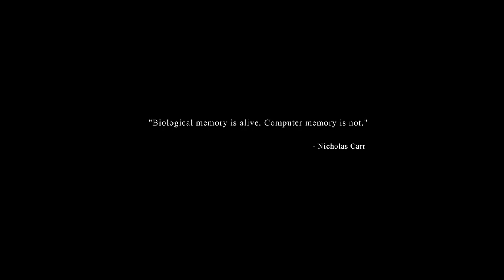Binary Thinking Teaser